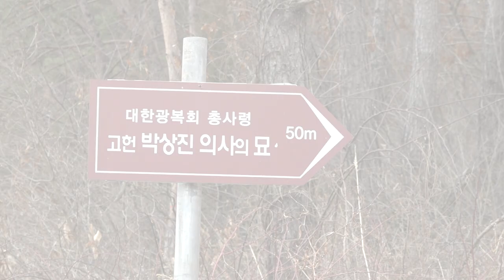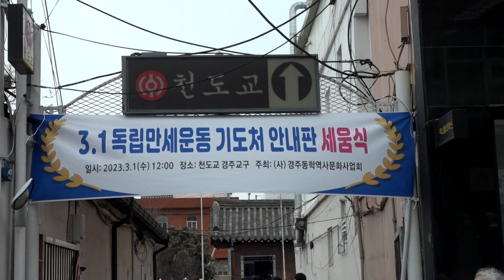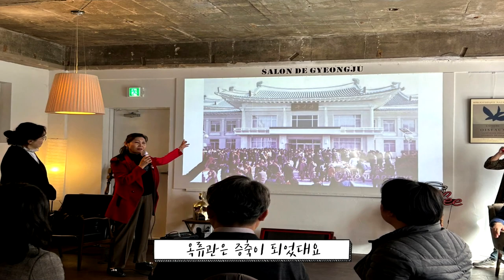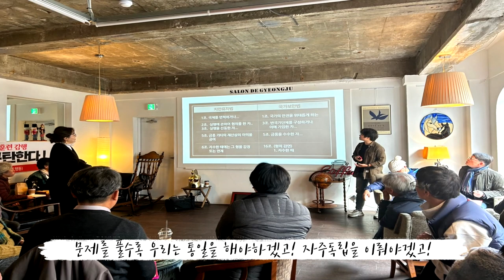3.1절 104주년 기념(사진)....경주평화연대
경주평화연대가 주최한 3.1절 104주년 기념행사 사진으로 만든 동영상입니다.
자막글 주미님 도움.

 -새물- (한반도)
싱그런 봄날의 따뜻한 햇살보다
뜨거운 태양 내리쬐는 거리를 벗 삼아---
화창한 가을 날- 시원한 바람보다
시린바람 몰아치는 언덕에 선 우리--
사람이 더불어사는 세상- 포기할수 없기에-
부서지고 깨어져도 우린 두렵지 않아--
한걸음 한걸음씩 - 내딛는 우리의 힘찬 걸음이-
아름다운세상- 만드는 한줌거름 되는걸
조금씩 조금씩 흘리는 우리의 땀 방울이
더러운세상 씻어내는 맑은 새물 되는걸